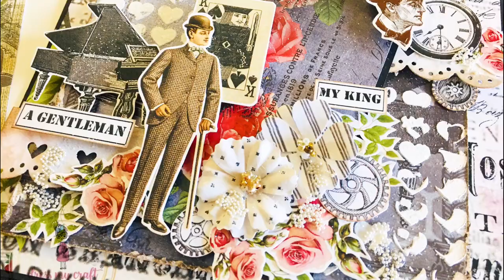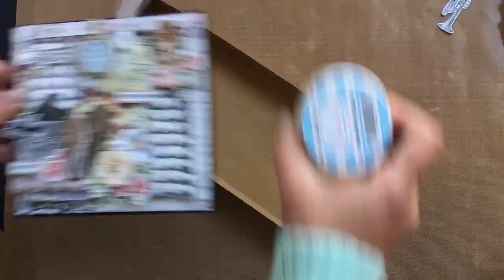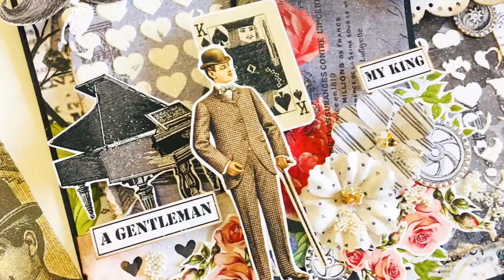Masculine Cards using the 'My Gentleman' collection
Sharing a set of Masculine Cards in mixed media style, created as Brand Ambassador for Dress My Craft.
You can buy all the products here on Dress My Craft

Music came from a free app. ( I haven't owned any right of this music. It belongs to its owner )